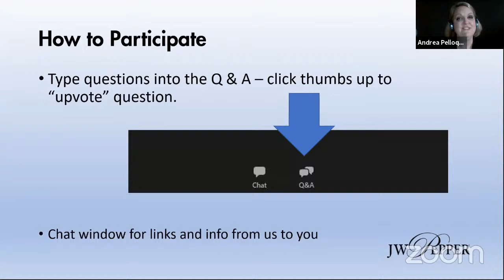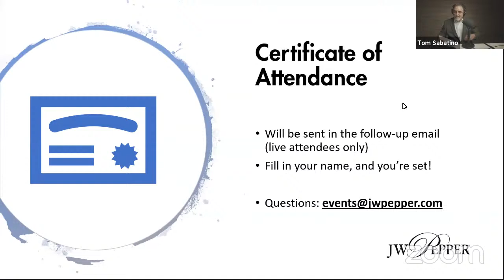A Conversation with Choral Tracks Founder Matthew Curtis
A livestream conversation with Matthew Curtis, Founder of Choral Tracks, an amazing new product for choral singers.